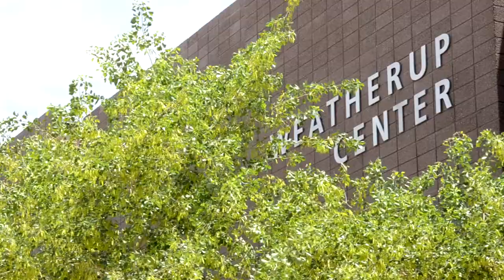This Is Sun Devil Women's Basketball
Learn more about the Sun Devil Women's Basketball program!